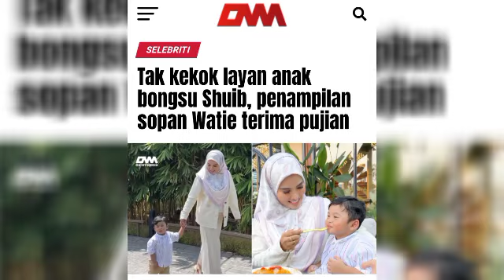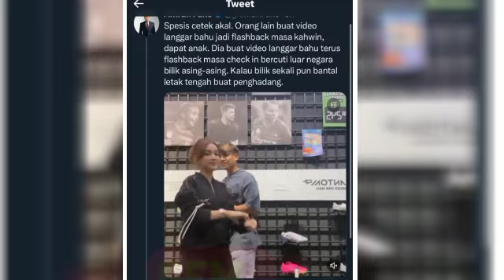Eyka Farhana santai balas komen netizen 😱‼️